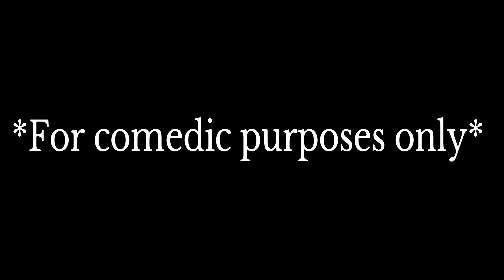Fortnite Roleplay THE SILENT SUS BABYSITTER (GONE SUS!) (A Fortnite Short Film)